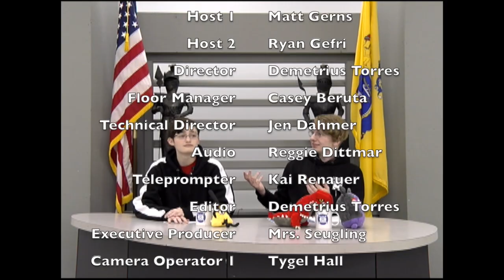Knightline News 10.18.22